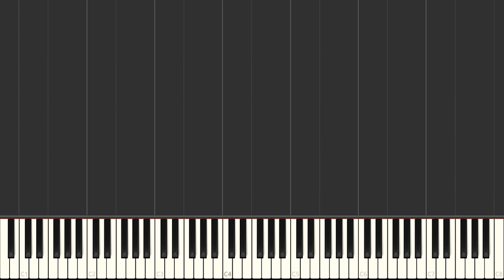A Good Hearted Woman - Waylon Jennings & Willie Nelson | Right Hand Only